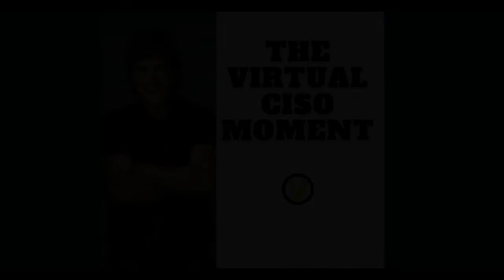The Virtual CISO Moment S4E49 - A Conversation with Keith Maune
Keith Maune, Founder & COO at Acumen Technology, discusses his IT and cybersecurity path, from doing consulting work for companies needing website design and programming services, working after school and full-time during the summers, pursuing a BS and MBA while working full-time as co-owner and CIO of Advanced Network Solutions, earning a law degree, and launching Acumen Technology, a comprehensive managed services organization that serves Middle Tennessee as the premier IT services provider for community banks, healthcare providers, and professional services organizations.